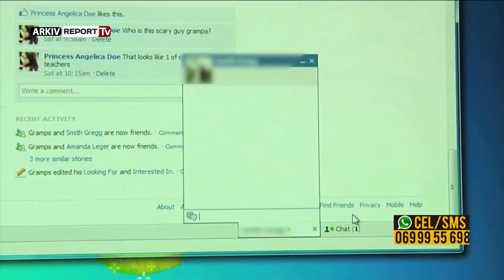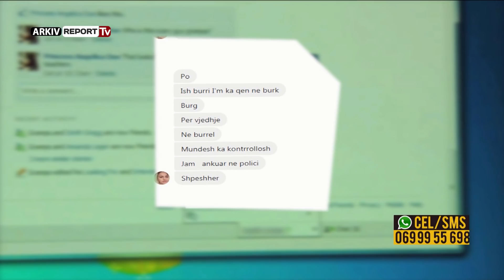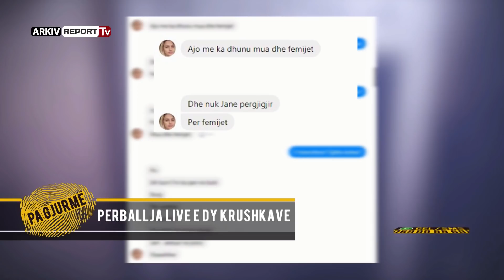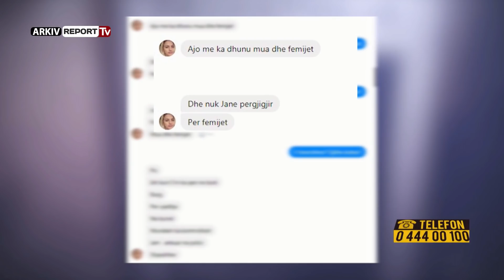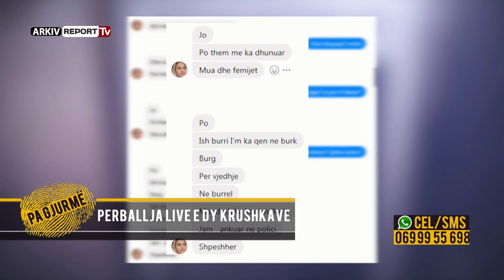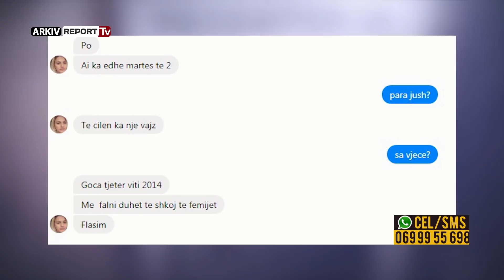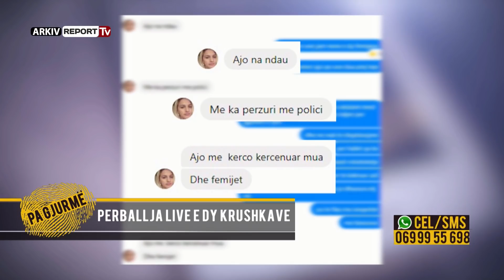Report Tv-Pa Gjurme- Avokati “shuan” sherrin/Krushka: ''Vajzën do ma çoje prostitutë''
Gjatë emisionit të sotëm në “Pa gjurmë”, mamaja e Marinela Bushatit, është përballur me ish-krushkën, Gjyle Halili. Ajo akuzoi familjen e tyre se kanë dhunuar Marinelën, ndërkohë që të njëjtën gjë e thotë edhe Marinela. E kontaktuar nga “Pa Gjurmë”, ajo ka thënë se ish-vjehrra e ka dhunuar dhe se e ka larguar nga shtëpia me polici.